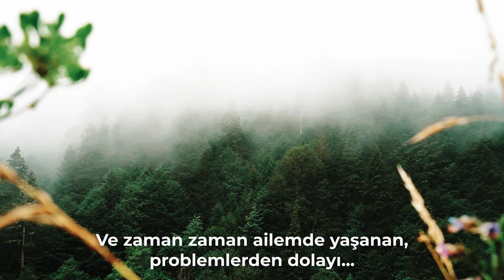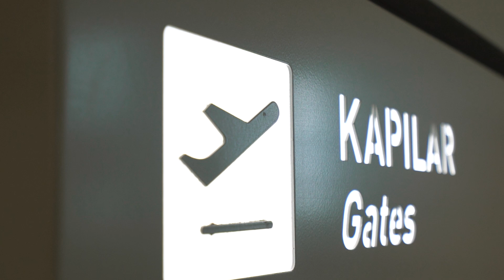Rize-Artvin Havalimanı | AK Parti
"Ülkemizin sınırlarının en uç noktasına kurduğumuz bu havalimanı, insanımıza vakitten yakıta, trafik kazalarından emisyon gazı azaltımına kadar pek çok alanda katkı sağlayacaktır."

Bu Videolarımıza Göz Atın:
1-) Hoş Geldin Mübarek Ramazan-ı Şerif🌙 HayırlıRamazanlar Türkiye!

2-) İşte CHP'nin Yalan Stratejisi!

4-) Güçlü Türkiye'nin Kalkınma Hikayesini Yazmaya Devam Ediyoruz!

5-) Yatırım Düşmanı CHP!

6-) İstanbul’un Fethinin 568. Yılı Kutlu Olsun!

7-) Konu Vikinglere Nasıl Geldi? Ne Ara Geldi? Hiç Anlamadık ☺️

9-) Genel Başkanımız ve Cumhurbaşkanımız Erdoğan, Teşkilatlarımız İle Bayramlaşma Programında Konuştu

10-) Cumhurbaşkanımız Erdoğan'ın “2020 Küresel Aşı Zirvesi” Video Mesajı